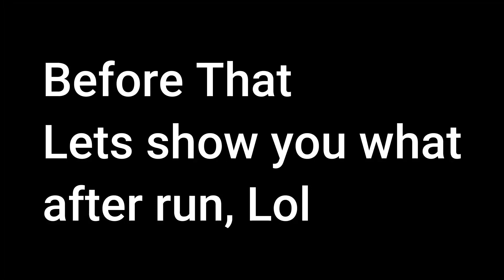Received T-BONE RACING Replacement for ARRMA MOJAVE & After Test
This is a late upload video after test with tbr mud guard.
I did had an issue when i received my 1st mud guard from TBR, after few weeks, i received a NEW Replacement Mud Guard from T-Bone Racing, and they solved the problem i met. Great Job TBR, Nice after service.